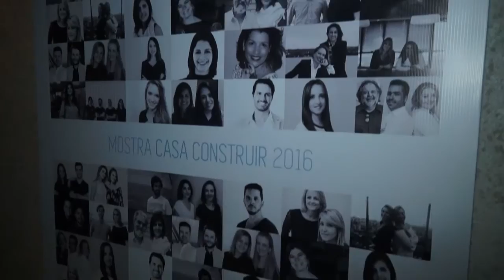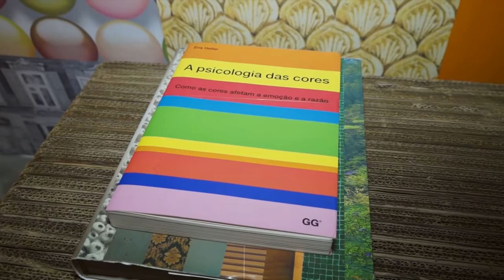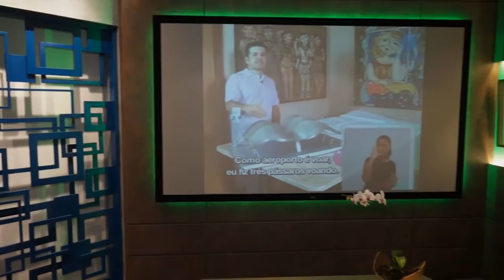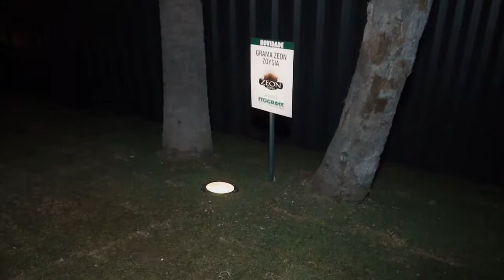CONSTRUIR CASA DESIGN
OS EMPRESÁRIOS WILLIAN GONÇALVES E ELAINE REIS, QUE COMANDAM O EVENTO, TERÃO UM PARCEIRO DE PESO NESTA EDIÇÃO, O ESTILISTA VICTOR DZENK, UM DOS MAIS CONCEITUADOS DO PAÍS, PROPRIETÁRIO DA CASA ONDE A MOSTRA ESTÁ INSTALADA.

A RESIDÊNCIA, COM ÁREA TOTAL DE 1.000 M² E ESTILO MEDITERRÂNEO, LOCALIZADA NA ORLA DE LAGOA SANTA, FOI REFORMADA EM ALGUNS PONTOS, TEM VÁRIOS AMBIENTES QUE HOMENAGEIAM O ESTILISTA E SERÁ DEVOLVIDA AO MESMO, NO ENCERRAMENTO DA MOSTRA, EM 12 DE JULHO, TORNANDO-SE SUA MORADIA OFICIAL NA CIDADE.

OUTRAS NOVIDADES TAMBÉM ESTARÃO EM DESTAQUE NA MOSTRA, COMO OS CONCEITOS AMBIENTAIS QUE SÃO FORTES NA PROPOSTA DESDE QUE O EVENTO FOI IDEALIZADO.